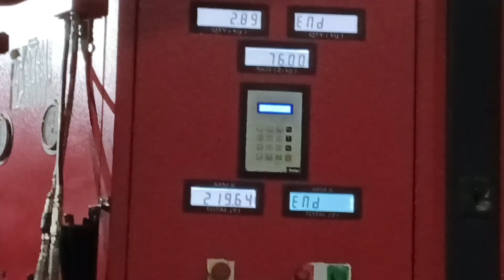Aaj ka break Fail ho Gaya 😥😥 Or Aaj ka Nashta Dal Vada 😋🤤